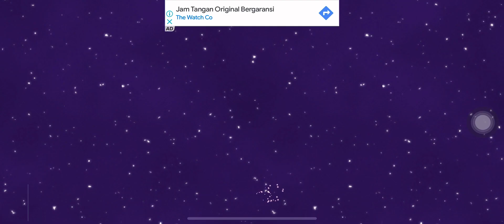WELCOME BEN, ANJING CUTE SAINGAN HANK. TOM JADI PUNYA EMPAT TEMAN BARU | MY TALKING TOM FRIENDS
Selamat datang dichannel Vino Dino!!